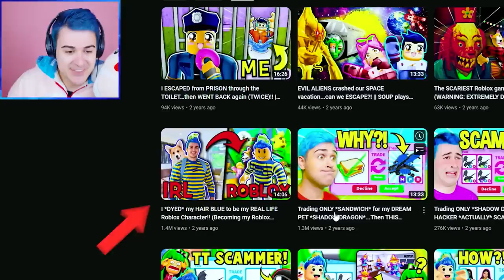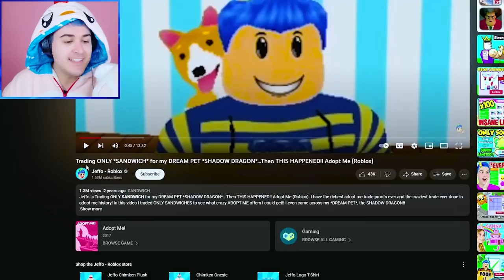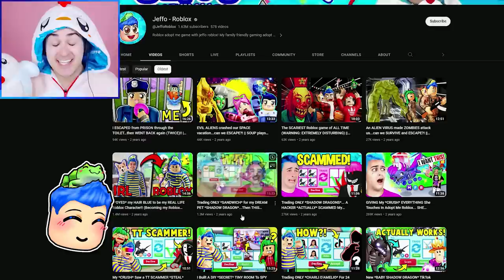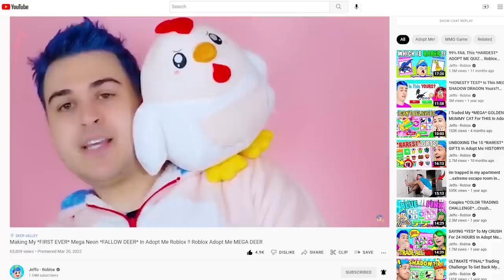Reacting To My *FIRST TIME* Playing Adopt Me !! Noob Trades SANDWICH For *SHADOW DRAGON* (Emotional)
Jeffo tries reacting to my first time playing adopt me roblox in this roblox adopt me noob trades sandwich for shadow dragon emotional video. Adopt me roblox game with Jeffo roblox! I make youtube shorts about roblox adopt me trading during adopt me update. In this adopt me new update 2023, I play ice cream frenzy to unlock the hermit crab box and expose all new hermit crab pets like the pirate hermit crab, ice cream hermit crab, and castle hermit crab. I buy everything in adopt me beach fest update like the new adopt me summer pets such as the mega leopard shark, mega neon shark puppy and mega many mackerel. I play new adopt me mini games like the scooting star to get beach balls fast and unlock mega neon hot doggo robux pet and mega neon flying fish. I try to win the crabby grabby game to unbox the legendary leviathan, tortuga de la isla, and lobster pet. I also unbox 100 danger eggs to unlock every mega neon danger pets in adopt me danger egg update. I try hatching all new adopt me pets from new danger egg like the adopt me legendary mega spinosaurus and mega neon owlbear. I also try hatching 100 eggs to get new adopt me danger pets such as the mega lammergeier, mega puffer fish and the mega neon piranha. I try adopt me hacks to hatch the mega neon blue ringed octopus, mega hippo, and the mega borhyaena gigantica. I do adopt me trades to get new adopt me danger pets such as the mega angler fish, mega neon poison frog, mega neon liger, and mega neon mosquito. I also do a try not to laugh challenge while watching funny memes and roblox shorts. I trade mega neon adopt me pets and try to unlock the secret on how to get free robux. I playadoptme and tell a roblox story about my house tour and fun challenges such as noob to pro in 24 hours and roblox trading only one color. I also play adopt me new update and do adopt me giveaway in my family friendly adopt me channel. I look at funny roblox memes and do roblox roleplay with roblox funny moments. I like to go undercover and try adopt me hacks, roblox hacks and roblox tiktok hacks to get unreleased adopt me free pets. I try to find out how to get rich in adopt me and how to get free pets in adopt me using adopt me codes in my roblox gameplay. I like trying new roblox games and making roblox movie with my roblox girl gamer crush and best friend.